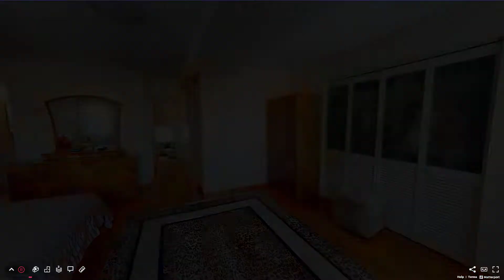1907 East 29th Street, Brooklyn, NY - Presented by Laura Wright